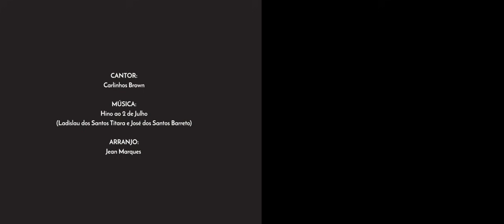OSBAmix convida Carlinhos Brown | Hino ao Dois de Julho | Especial Independência da Bahia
Hoje é dia de lembrar da força do povo baiano. Dois de Julho, dia da Independência da Bahia, liberdade que foi conquistada através de uma luta popular cabocla e negra. Honrando o espírito libertário desta grande festa cívica do nosso estado, o OSBAMIX convida o cacique do Candeal, Carlinhos Brown (@carlinhosbrown), para juntos homenagearmos nossas batalhas e vitórias interpretando o “Hino ao dois de julho”, composição de Ladilau dos Santos Titara e José dos Santos Barreto.

Participam deste vídeo os músicos da OSBA Priscila Rato, Francisco Roa, José Fernandes, Jonas de Souza, Karina Petry, Arthur Lauton, Ivan Quintana, Filipe Vital, Mário Soares (violinos), Ícaro Smetak, Paco Garcês, Thiago Neres (violas), Guilherme Venturato, Luiz Daniel Sales ( violoncelos), Gabriel Couto ( contrabaixo), Solamy Oliveira ( clarineta) e Paulo Zorzetto (vibrafone).

O OSBAMIX é uma das ações do OSBAflix - Especial Quarentena, projeto da Orquestra Sinfônica da Bahia de produção de conteúdos neste período de isolamento social em prol de combater o covid-19.

Coordenação de Gravação e Edição: Hélio Góes.
Gravação de voz Carlinhos Brown: Thiago Pugas
Gravação de vídeo Carlinhos Brown: João Tatu.
Mixagem e Masterização de áudio: Tupynambá (Vavá Furquim e Beto Santana).

Salve o dois de julho! Salve a Bahia!